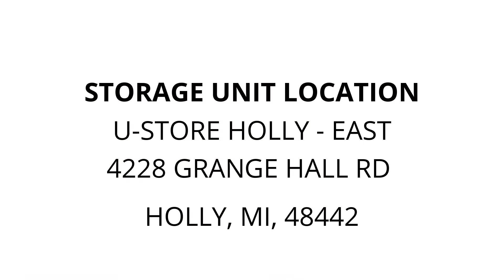U-Store Holly - East - Unit HE-356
Weightbench, ElectricWheelChair, TV, boxes, dresser, mattress, speakers, desk, chair, Deskchair